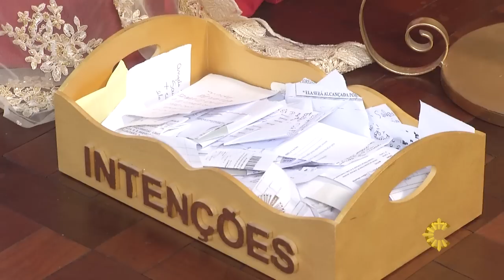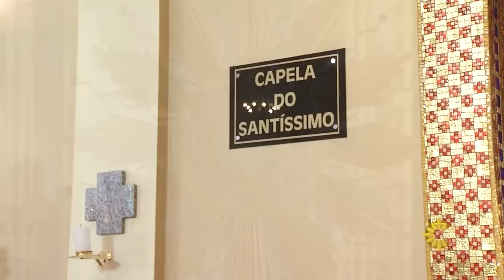ADORAÇÃO AO SANTÍSSIMO | CAPELA DO SANTÍSSIMO SACRAMENTO | 08/09/16 [CC]